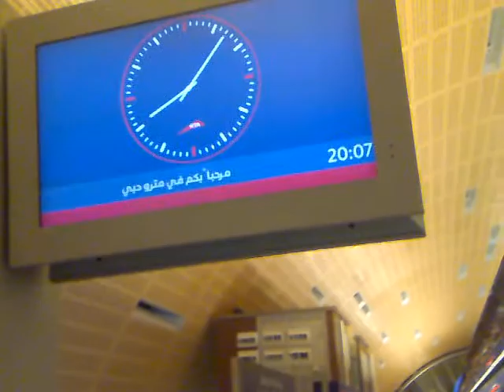burj dubai metro on openig day